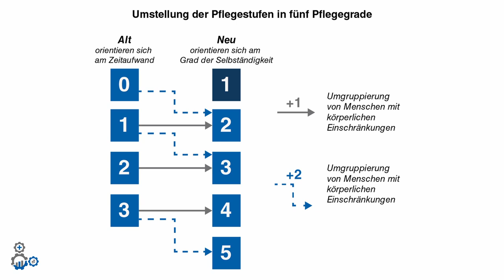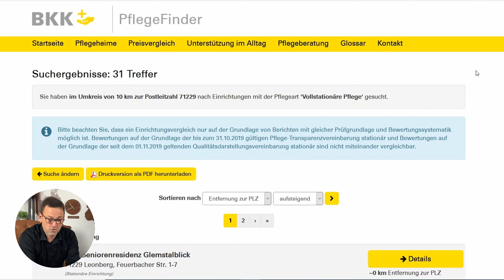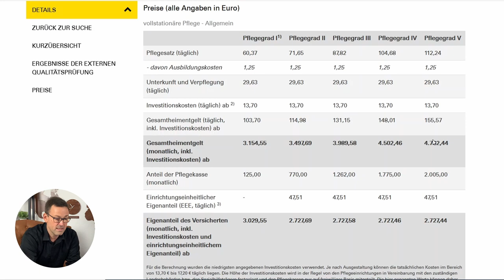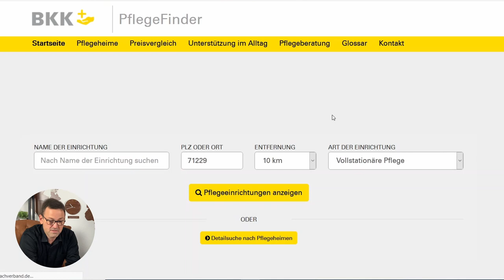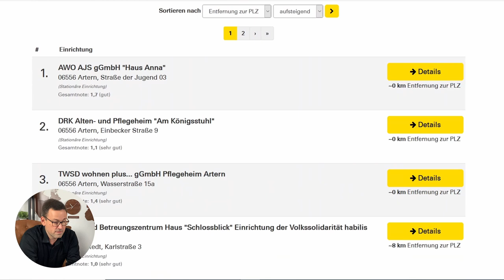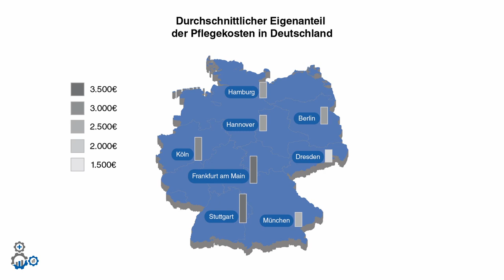Pflegeversicherung für Investoren... Warum Du schon heute darüber nachdenken solltest | Immotege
In diesem Video erfährst Du, was Du über die Pflegeversicherung wissen musst und warum Du schon heute darüber nachdenken solltest!

Werde Immotege-Partner!

Kontaktiere uns:
Immotege GmbH
– Dein Immobilienstratege–
Mollenbachstraße 19
71229 Leonberg

Deutschland
Finanzierung anfragen:

Verantwortlicher i.S.d. § 18 Abs. 2 MStV:
Philipp Scharpf
Mollenbachstraße 19

712229 Leonberg

00:00 - Einleitung
00:33 - Ist Pflege eine Frage des Alters?
01:15 - Die Pflegepflichtversicherung
02:11 - Pflegestufen und Pflegegrade
02:59 - Was deckt meine Pflegepflichtversicherung alles ab?
03:49 - Wann sollte man eine Pflegezusatzversicherung abschließen
05:13 - Pflegezusatzversicherung bei Kinderwunsch
07:35 - Sollte man sich um eine pflegebedürftige Person selber kümmern?
10:07 - Beispiel: Wie viel kostet Pflege ohne Zusatzversicherung?
14:21 - Wie bemisst sich die Leistung der Zusatzversicherung?
15:20 - Wie hoch solltest man versichern?
16:18 - Kann man die Leistungen nach Abschluss noch anpassen?
17:54 - Wie viel höher werden die Beiträge im Alter?
19:47 - Lohnt sich eine Zusatzversicherung mit 35-50 Jahren noch?
20:39 - Wann ist der beste Zeitpunkt für eine Pflegezusatzversicherung
21:37 - Die private Zusatzversicherung in der Steuererklärung geltend machen
22:04 - Wie viel kostet die Pflegezusatzversicherung jetzt eigentlich?
24:14 - Solltest Du Deine Mieteinnahmen für die Pflege ausgeben?
26:36 - Worstcase: In jungen Jahren Pflegefall werden
29:23 - Philipps und Marcos Einstellung zu Versicherungen